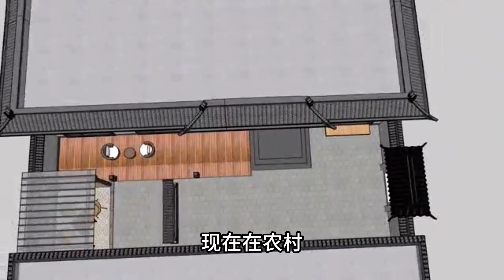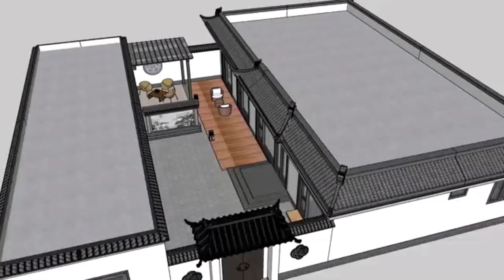80万拿下北京大兴430平老宅！结果才仅仅过去32天！就改建成这样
你知道古宅里的秘密吗？
想知道后续就赶紧关注吧！